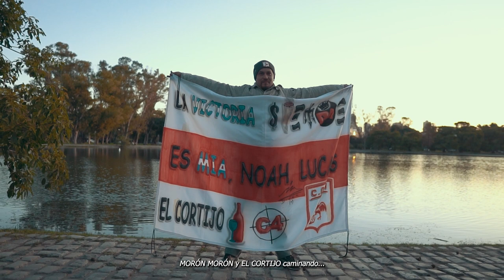Lucas Profeta - Viviendo Jugando Pensando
Lirica : Lucas Profeta
Edición de voces : Octubre8
Instrumental : bi Mazzi - mupsicosis cree
Video y Edición : Jorsh_la_movie

Todos los temas son compuestos por y para mis hijos, gracias a ellos, los amo. saludos a mis sobrinos Kevin y Ciro. Bendiciones para todos. Se vale todo menos mandar en cana. LMG RASTAROCANROCHORECHETO!